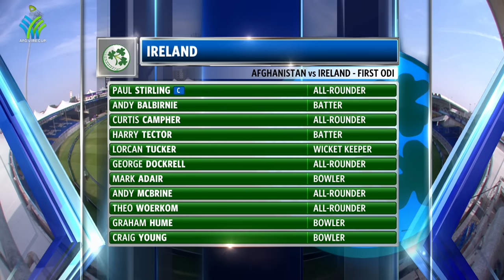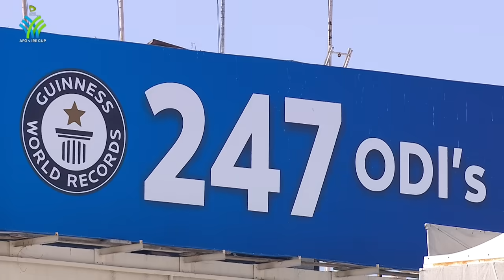Afghanistan vs Ireland | FULL MATCH HIGHLIGHTS | 1st ODI | Ireland Tour of Afghanistan 2024 | ACB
All-Round Afghanistan Beat Ireland in the first ODI

Kabul: March 8, 2024: AfghanAtalan (310/5) have put on an impressive all-round performance to beat Ireland (275/8) by 35 runs in the first match of the ODI series in Sharjah Cricket Stadium.

Earlier in the afternoon, AfghanAtalan were put into bat first and the duo of Rahmanullah Gurbaz (121) and Ibrahim Zadran (60) started off really well and shared 150 runs for the first wicket, which was their third 150-plus stand in ODIs.

Rahmanullah Gurbaz brought up his 2nd against Ireland in 4 innings, which was also his 6th overall in ODIs, making him the joint-highest centurian for Afghanistan alongside Mohammad Shahzad with 6 hundreds to their names.

Afghanistan lost three wickets in quick succession to go from 207/2 (38.1) to 216/4 (40.2) but the skipper Hashmatullah Shahidi (50*) brought up his 20th ODI half-century and put on an excellent and important 71-run partnership with Mohammad Nabi (40) to take Afghanistan’s total to 310 runs in the first inning.

In reply, Fazal Haq Farooqi and Azmatullah Omarzai swung the new ball both ways to help Afghanistan with three early wickets to reduce Ireland to 34/3 in 10.1 overs before Harry Tector (138) and Lorcan Tucker (85) put on an incredible batting display as the duo shared 173 runs for the fourth wicket.

This was Ireland’s highest partnership in ODIs against Afghanistan. This was also Harry Tector’s 5th ODI hundred and his maiden against Afghanistan. Fazal Haq Farooqi was brought into the attack and provided Afghanistan with an important breakthrough as he got Lorcan Tucker nicking one behind for 85 to give Afghanistan the fourth wicket.

The wickets kept tumbling in Sharjah as Afghanistan reduced the visitors to 275/8 at the end of the 2nd inning to win the game by 35 runs. Fazal Haq Farooqi finished with 4/51, Azmatullah Omarzai picked up 2/47 off his 10 overs, whereas Noor Ahmad (1/61) and Gulbadin Naib (1/38) returned with one wicket each.

Rahmanullah Gurbaz was named the player of the Match for his incredible batting display as he struck 8 fours and 6 sixes on his way to 117-ball 121.

Afghanistan now leads the three-match series 1-0, with the 2nd match of the series scheduled for the 9th of March at the same venue.